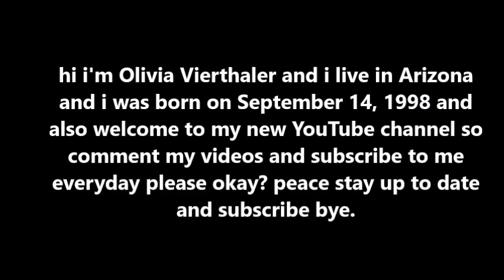Welcome To My YouTube Channel